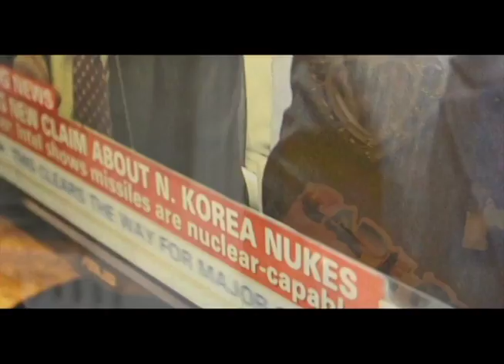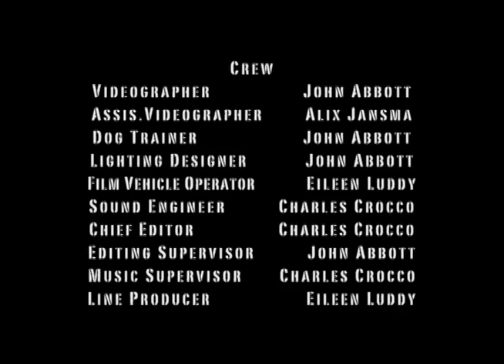Short Film: Sirens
Post Apocalyptic Short Film
By John Abbott and Chet Crocco